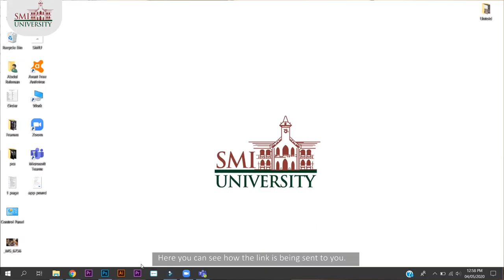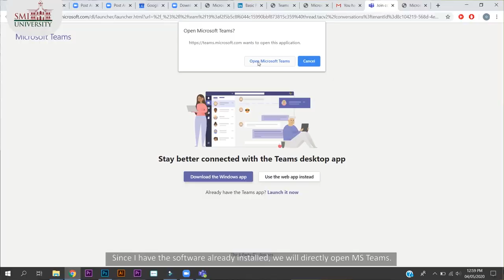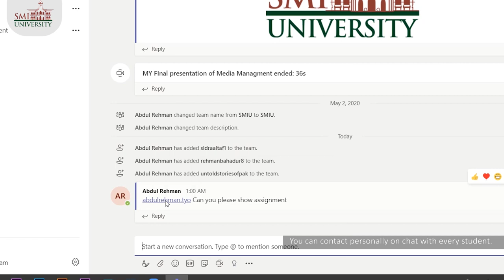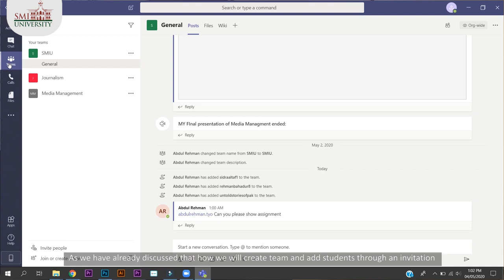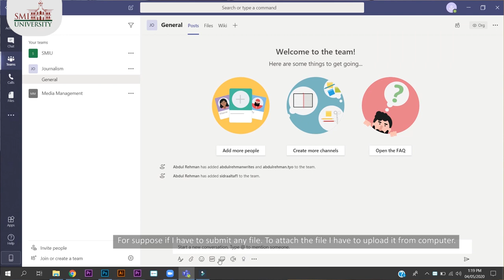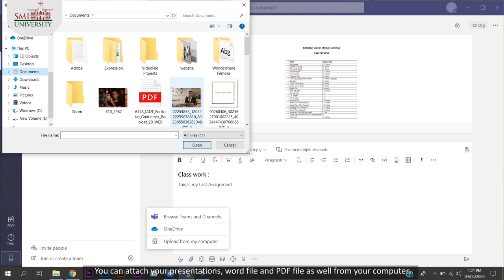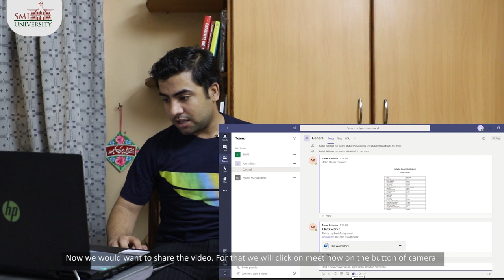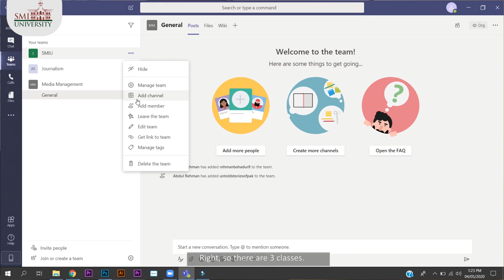Using MS Teams Software:Guidelines for Students